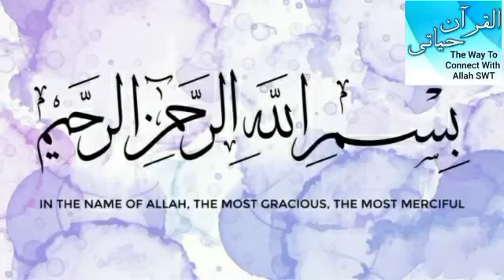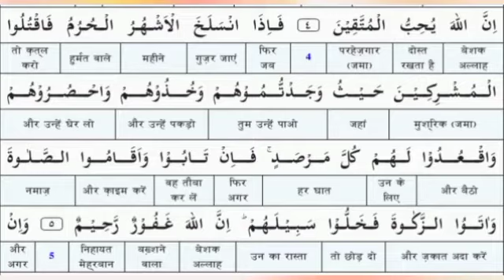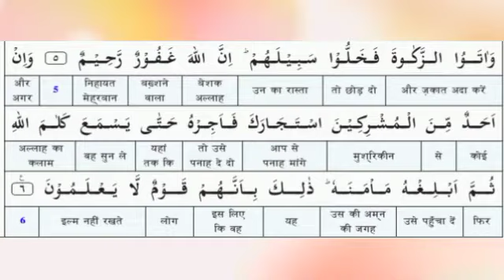Surah Attawbah 1-6 Tilawat , Translation & Explanation by Shabana Junaid Salmani